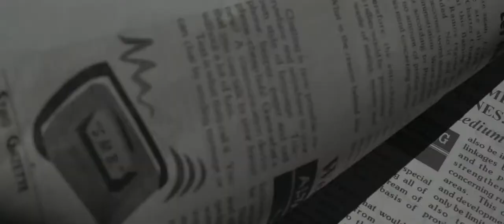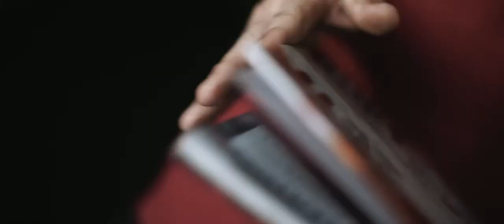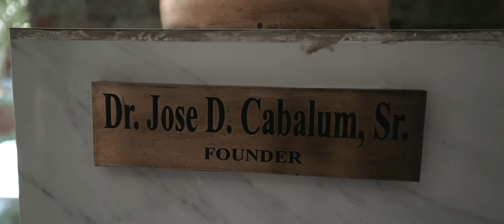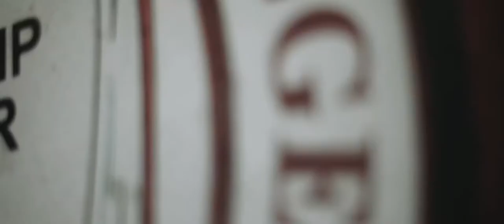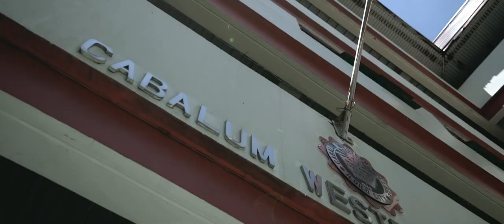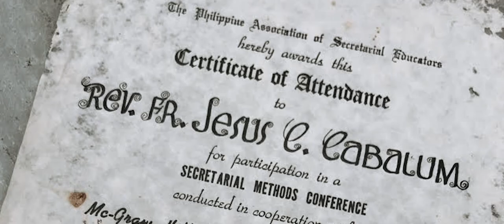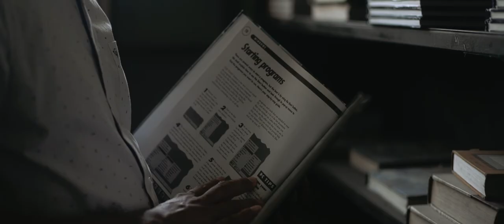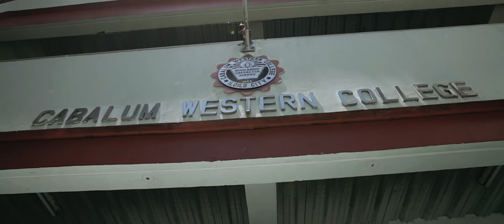Cabalum Western College celebratesher 75 years